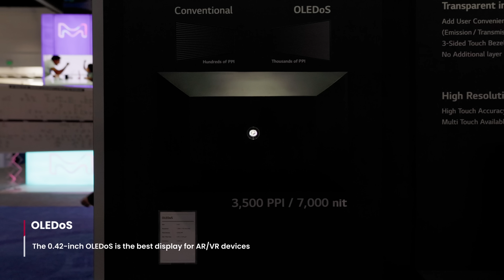[SID 2022] The Future of OLED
Catch a glimpse of the future with LG Display’s OLED!

Check out the first-ever unveiling of the 360° Foldable OLED, as well as the amazing versatility of the 17-inch Foldable OLED Laptop that blurs the lines between devices. Meanwhile, the OLED in-TOUCH and Transparent OLED in-TOUCH provide an interactive and entertaining touch-screen experience while the made-for-AR OLEDoS (OLED on Silicon) delivers immersive visuals with a high resolution of up 3,500 pixels per inch.